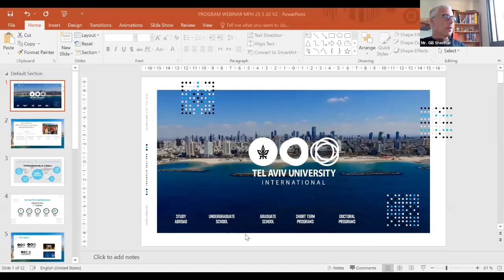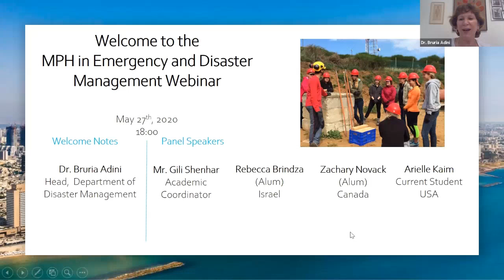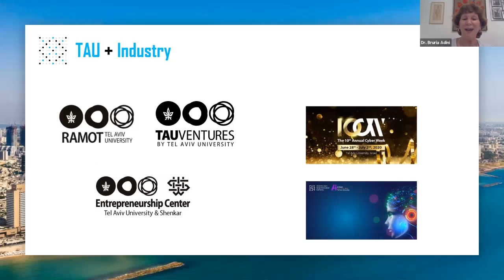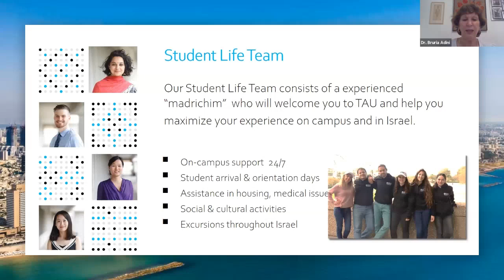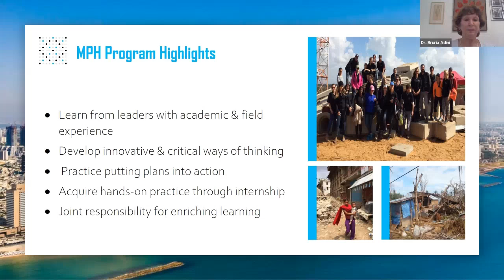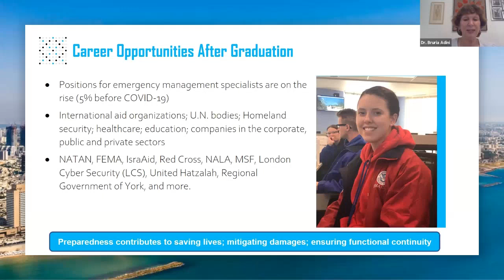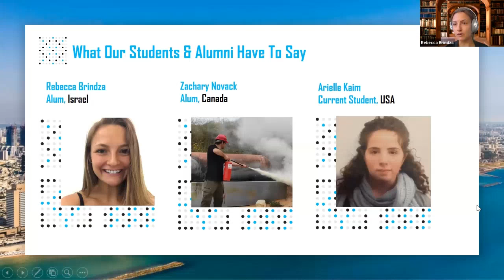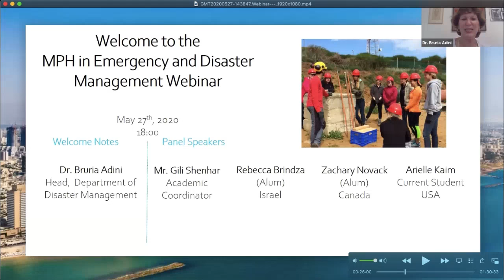MPH International Program in Emergency and Disaster Management - Program Webinar 2020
Watch our webinar for an insight into the MPH International Program in Emergency and Disaster Management from a panel of experts:

Line-up:
• Dr. Bruria Adini, Program Head, MPH Emergency & Disaster Management
• Mr. Gili Shenhar, Academic Coordinator, MPH Emergency & Disaster Management
• Rebecca Brindza, alumna
• Zachary Novack, alum
• Arielle Kaim, current student

About the program:

This one-year English-taught program covers both theoretical and practical aspects of emergency and disaster management. Its focus is on the organizational systems that must coordinate their efforts with national and international agencies to provide aid. Students from all around the world with different cultural and academic backgrounds have the opportunity to study in Israel, a country well-known for its leadership in disaster management.